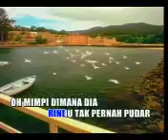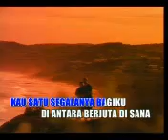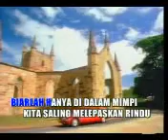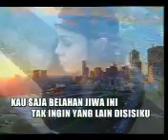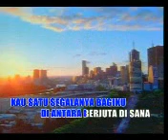untuk sebuah nama.ratih